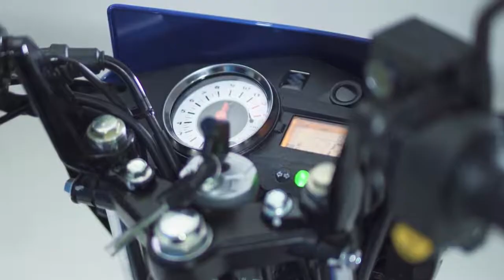suzuki raider 150 carburetor type the king of underbone beauty Suzuki raider150 card 2020 model